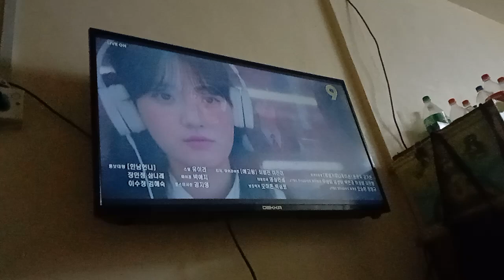Live On TV9 Outro